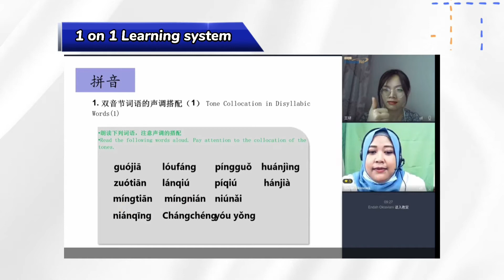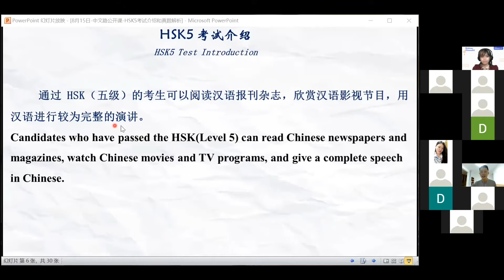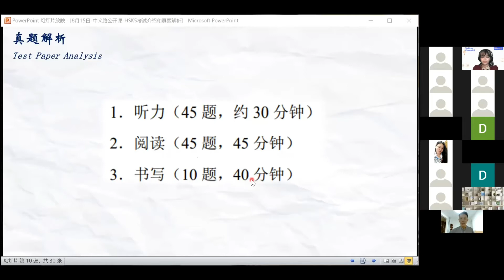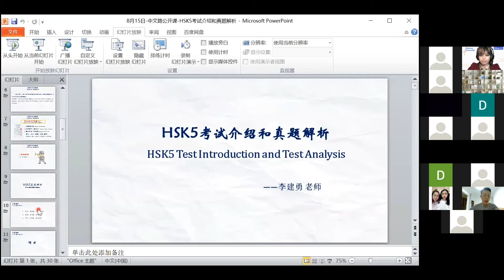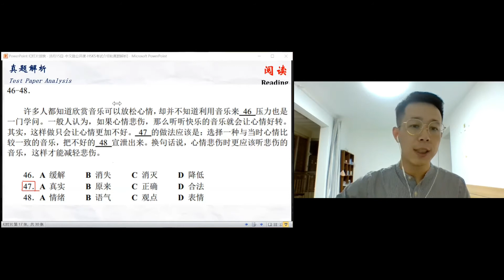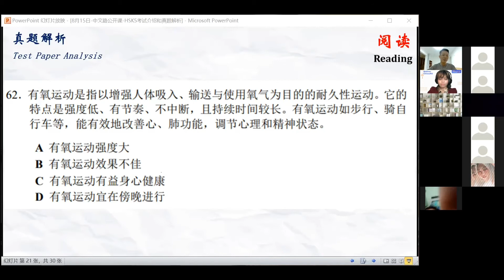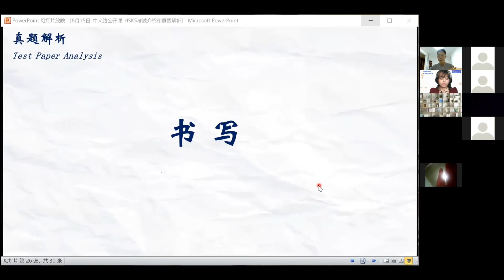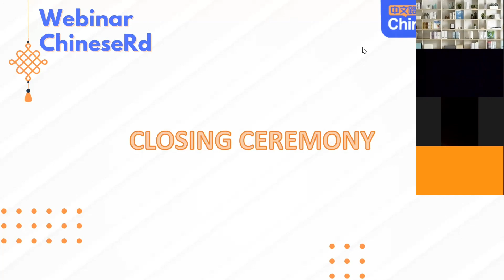Pengantar & Analisis Pertanyaan Ujian HSK 5 | HSK5级考试介绍与真题解析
Kelas webinar gratis ChineseRd
15 Agustus 2021 tema ：Pengantar & Analisis Pertanyaan Ujian HSK 5 | HSK5级考试介绍与真题解析
"ChineseRd" - Aplikasi belajar bahasa mandarin GRATIS!
Download aplikasi "ChineseRd" sekarang di App Store atau Google Play :)
Kamu bisa ikut kelas Mandarin gratis, presentasi universitas, kelas HSK, Mandarin bisnis atau paket belajar lainnya. Belajar langsung dengan Laoshi dari China, asik kan!

Selamat belajar! 学习加油！